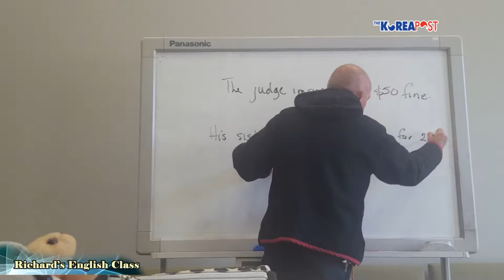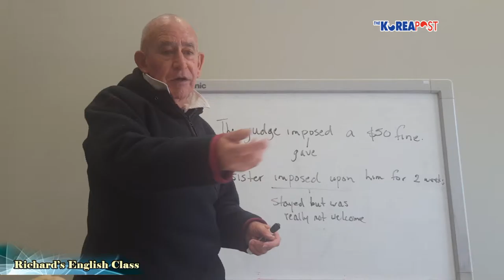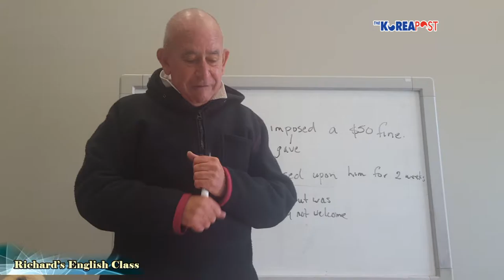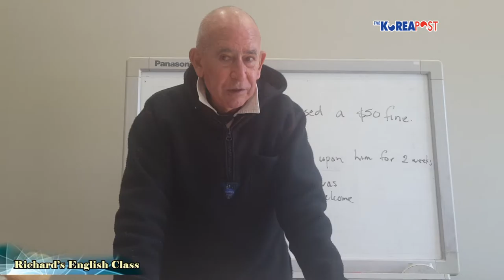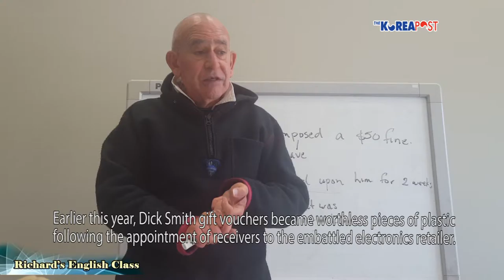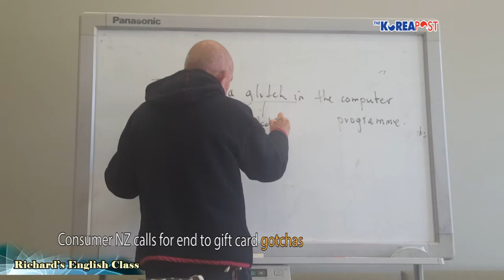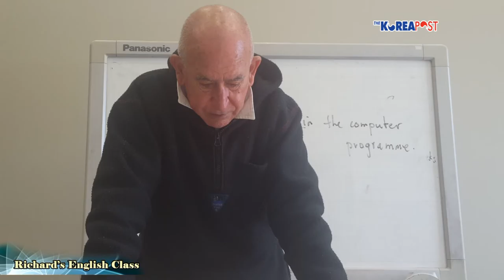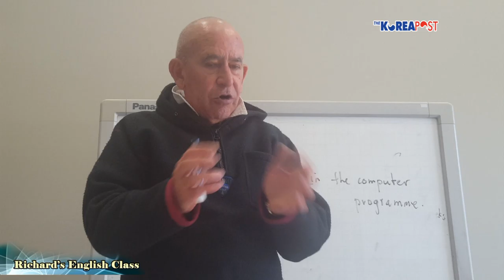0909 REC 5 The $10m gift card trap